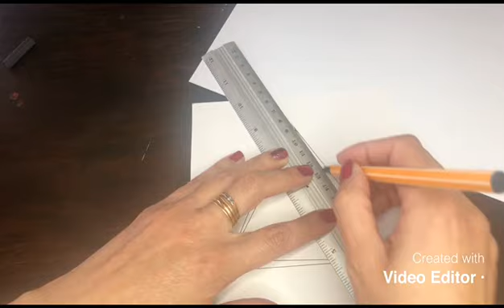8th grade Op. Art SR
Practicing optical art